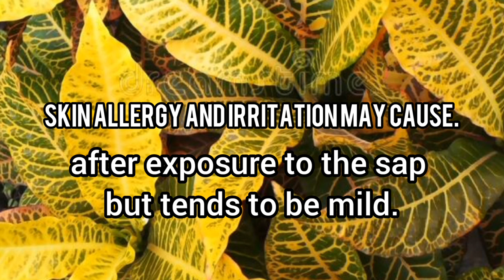FLORAL Banana croton plant.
BANANA CROTON
This plant are basically small insizes .leaves are twisty,lance shaped , oblong. colours are grey and green with bright splashes of banana yellow bits and patches. perfect for small spaces.found everywhere in the world but toxic to cats and dogs and children.